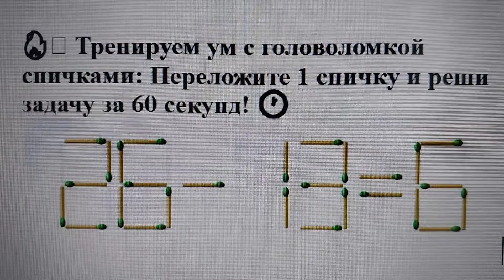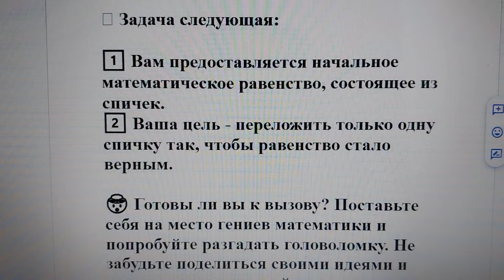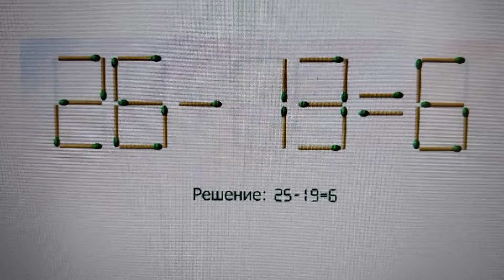🔥🧩 Тренируем ум с головоломкой спичками: Переложите 1 спичку и реши задачу за 60 секунд! 🕐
Привет, любители головоломок и логических задач! Мы подготовили для вас новое испытание, которое точно разозлит ваш мозг и заставит задуматься. Да-да, речь идет о головоломке со спичками! Вам потребуется всего 1 минута, чтобы найти решение этой интересной задачи.

🧩 Задача следующая:

1️⃣ Вам предоставляется начальное математическое равенство, состоящее из спичек.
2️⃣ Ваша цель - переложить только одну спичку так, чтобы равенство стало верным.

🤯 Готовы ли вы к вызову? Поставьте себя на место гениев математики и попробуйте разгадать головоломку. Не забудьте поделиться своими идеями и оставить комментарий с вашим вариантом решения!

Позовите друзей принять участие в этой умственной битве - вдвоем решать головоломки веселее! 🤓🔐 Ответ ниже.